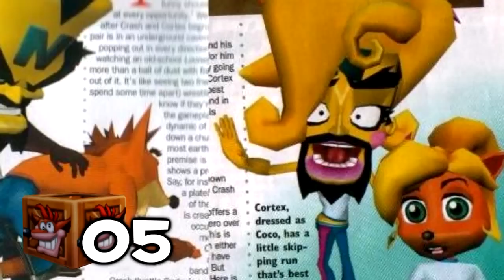Loquendo - Crash Twinsanity 46 CURIOSIDADES que no sabias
Este es un trabajo colaborativo que hice con Alibai Nikki (vean su canal si les interesa esto de las curiosidades).
Recuerden que esto es la parte 1 y pronto tendrán la dos en su canal.